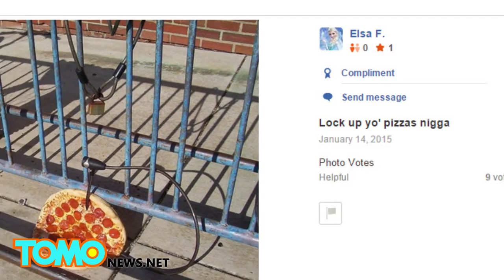Pizza delivery guy forced to give back $7 because the customers are cheap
Footage from a security camera inside the office of F&R Auto Sales in Westport, Massachusetts is causing an uproar among commenters online, as it shows a pizza delivery guy being ripped off of $7 in change.

The video shows employes of the car dealership getting into an argument with Palace Pizza delivery man, Jarrid Tansey, over $7 that he mistook as his his tip when they wanted it back as change.

The video begins Tansey returning the $7 in cash to someone at the dealership, and by the end one employee threatens to “put my foot in your ass” while another says he wants Tansey fired.

Lianette Hernandez, a cook and cashier at Palace Pizza said the total bill for the pizza and drinks was just over $42, and dealership workers gave Tansey $50 in two twenties and two fives. In the video, Tansey says he confirmed that F&R Auto Sales wanted to give him the entire $50, but the dealership then called the pizza place back and forced Tansey to to return with the $7-and-change, according to Boston.com

This means Tansey was left without a tip.

“It just doesn’t make sense why you’d hand me a bill that you were just gonna have me drive back here to give you back anyway,” Tansey says in the video. “I’m not mad, I just had to waste my resources coming back here.”

One of the office-workers then responded, “So listen: The manager apologized once for you. Do you want him to apologize again for you?”

The video was originally posted on YouTube, but it has since been made private.

Online commenters have sided with Tansey, flooding review pages of F&R Auto Sales with negative ratings.